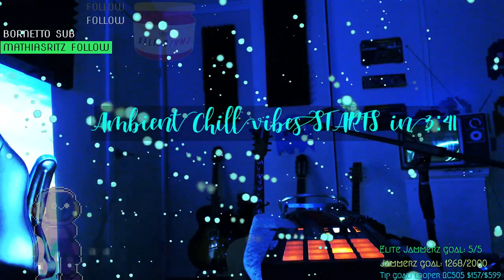ReLAXING Ambient chills🎸🎹 & Lullaby💤💤 Loop Jamz!!🎶🎵🎶